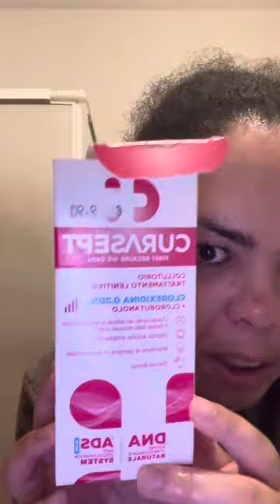Skincare routine serale prima di andare a dormire 🛌l’oreal latte detergente 🧴 e Vichy crema viso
Ciao ragazze e ragazzi  in questo video vi mostro come faccio la mia attuale skincare abitudinaria tra il lavarmi i denti con sensodyne e il colluttorio curasept consigliato da Stefania la mia amica di YouTube
E poi mi lavo prima la faccia con il detergente viso di L’ oreal e poi uso il dischetto ovale per risciacquo del sapone detergente 🧴 infine mi lavo i denti e poi vado ad applicare la crema di Vichy e con ciò vi auguro un buongiorno o buona notte ciao a presto 👍🏼🥰🤩🎬💻